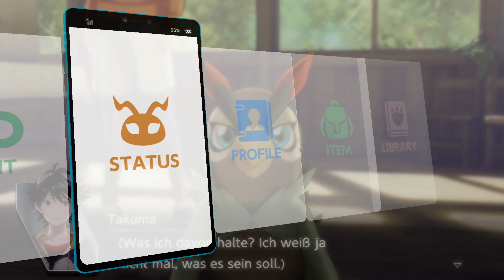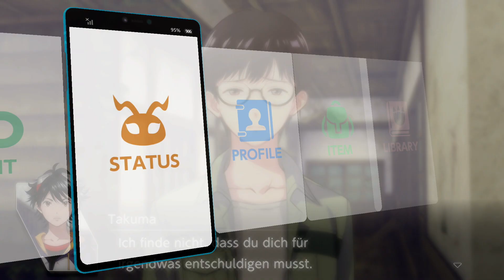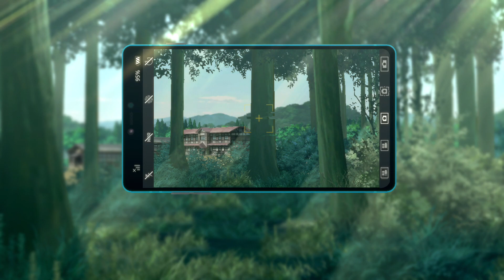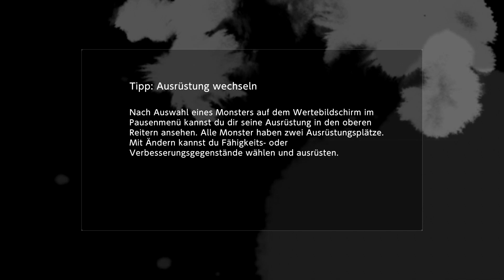Digimon Survive #20 / Schuld und Trauer / Gameplay Switch Deutsch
Lets Play Digimon Survive Nintendo Switch Deutsch

Beschreibung:
Dies ist die Geschichte vom Überleben in einer seltsamen neuen Welt.

Zur Feier des 20. Jubiläums des Digimon-Animes präsentiert Digimon Survive ein brandneues Abenteuer, das in einer geheimnisvollen Welt spielt, mit Charakteren aus der Feder von Uichi Ukumo und Musik des gefeierten Tomoki Miyoshi.

In Digimon Survive verirrt sich eine neue Gruppe von Teenagern unter der Leitung von Takuma Momozuka während eines Schul-Campingausflugs und findet sich in einer seltsamen neuen Welt voller Monster und Gefahren wieder.

Während sich die Charaktere durch eine animierte Welt schwieriger Entscheidungen und tödlicher Kämpfe zurück nach Hause durchschlagen, wirken sich die Entscheidungen des Spielers im Spiel auf die Entwicklung seiner Monsterverbündeten und auf den schlussendlichen Ausgang aus. Kämpfe im Spiel werden in einem klassischeren 2D-SRPG-Stil gefochten.